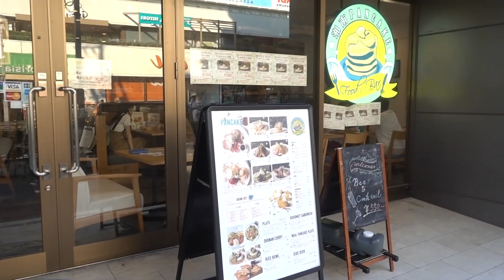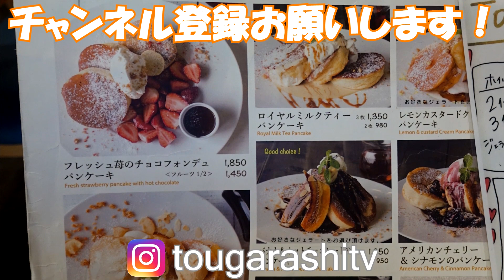湘南パンケーキを食べに行った！【スイーツおじさん】アメリカンチェリー＆シナモンパンケーキとスピナッチカレー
〒530-0011
株式会社FunMake (唐辛子TV宛)